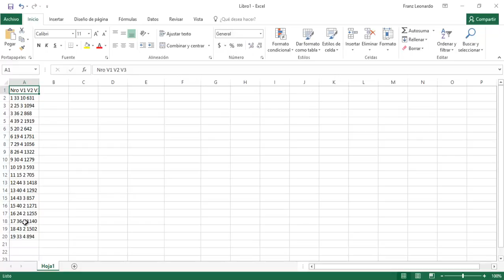Separar texto en columnas en Excel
Separar el texto en varias columnas dentro de Microsoft Excel.

Muy útil cuando se ha copiado la información desde un archivo de texto.